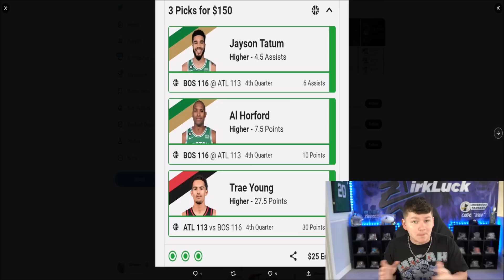THE FIRST CONFIRMED GOLDEN TICKET PLAYER CHANGE! | MADDEN 23 ULTIMATE TEAM